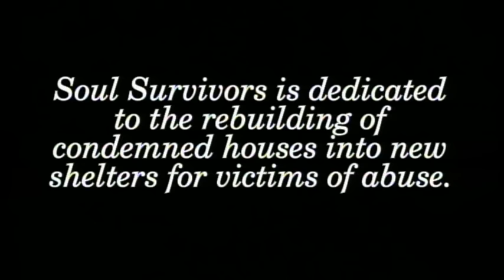Rahsaan Patterson - Treat You Like A Queen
Music video by Rahsaan Patterson performing Treat You Like A Queen. (C) 2002 UMG Recordings, Inc.